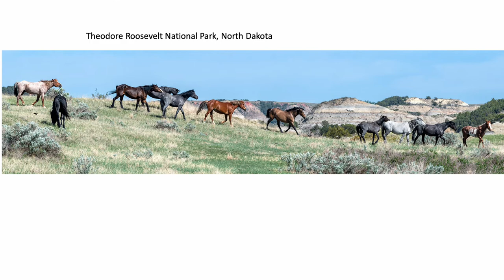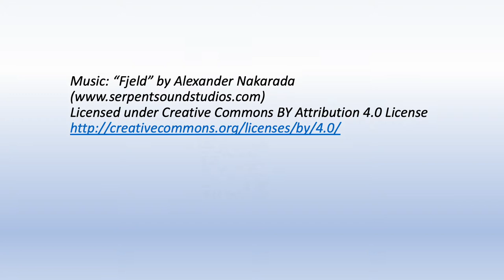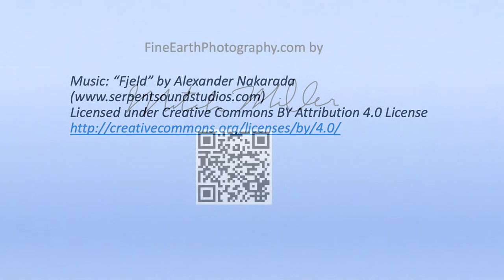My Favorite Photos of 2021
A slideshow featuring my favorite photos I shot in 2021; favorite for any of a number of reasons. to receive a link to the blog post with list of slides, titles, locations and notes.